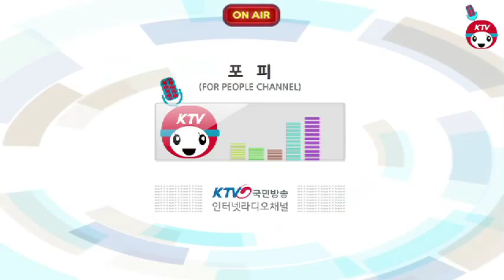장마철에 집안 습기제거하는 방법 알려드릴게요~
안녕하세요? 포피에요.
권DJ옥DJ가 진행하는 '내 손을 잡아요 115회' (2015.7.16.목)
방송 안내해 드릴게요.

★ 천상의 소리
통기타와 함께하는 임희남 선생님의 신바람 나는 음악인생 1부

★ 수다방
청취자와의 전화연결

★ 정보톡톡 (생활)
여름 장마철, 집안 습기 제거 방법